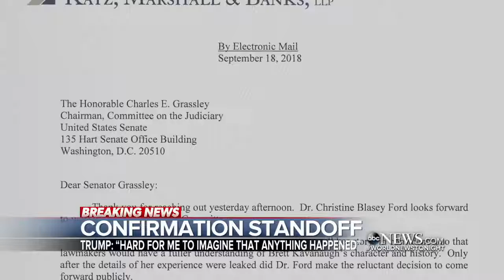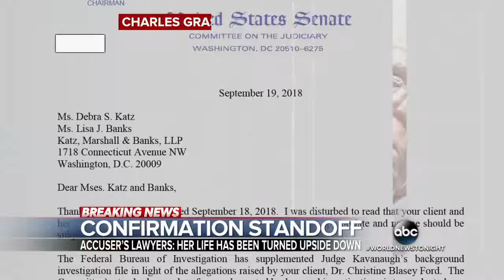Trump Says He Wants To Hear From Kavanaugh's Accuser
September 19, 2018 - Christine Blasey Ford has not agreed to appear before the Senate and her lawyers want an FBI probe, which the president has declined to order.